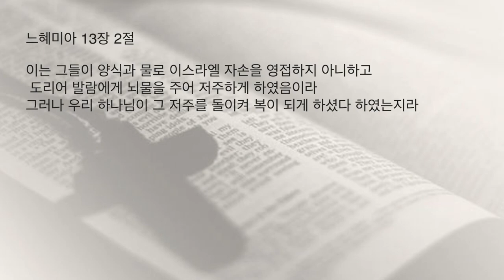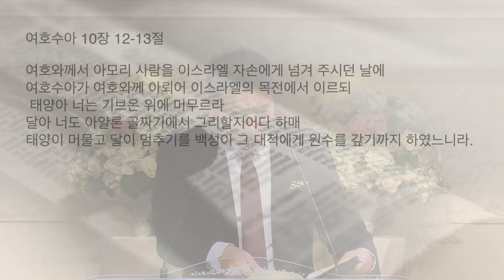외과 수술식 선포로 승리하라! 여호수아 10장 12-13절 [주일축제예배] 김포영광교회 박영민 목사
1. 믿음의 선포를 통해 선포의 능력을 체험하라.
시편 33편 9절을 보십시오.
“그가 말씀하시매 이루어졌으며 명령하시매 견고히 섰도다.”라고 말씀하십니다. 하나님이 “빛이 있으라!” 하시매 빛이 있었습니다.
선포하시니 그대로 되었습니다.
하나님은 선포하심을 통해서 세상을 창조하셨고 선포를 통해서 통치하고 계십니다. 선포에는 능력이 있습니다.
예수님께서 나사로의 무덤 앞에서 “나사로야 나오너라!”라고 선포하시니 나사로가 살아 나왔습니다. 베드로가 성전 미문에서 구걸하던 앉은뱅이에게 “나사렛 예수 그리스도의 이름으로 일어나 걸으라.!”라고 선포하니 앉은뱅이가 벌떡 일어나 걷기도 하고 뛰기도 하며 하나님을 찬미 하였습니다.
예수님을 마음 속에 영접하여 그 믿음으로 살아가는 우리는 모두 하나님의 자녀들입니다. 그 하나님의 자녀들에게는 그에 따르는 권세가 주어지는 것입니다. 그 권세는 바로 말의 권세입니다.
그 말의 권세와 축복은 하나님의 형상을 회복한 자가 가지는 놀라운 축복의 단면인 것입니다. 믿음의 선포를 통해 선포의 능력을 체험하시기를 축복합니다.

2. 하나님께서 그리스도인에게 선포의 능력을 주셨다.
마태복음 17장 20절을 보십시오.
“진실로 너희에게 이르노니 만일 너희에게 믿음이 겨자씨 한 알 만큼만 있어도 이 산을 명하여 여기서 저기로 옮겨지라 하면 옮겨질 것이요 또 너희가 못할 것이 없으리라.”라고 말씀합니다.
선포는 믿음을 사용하는 능력입니다.
누가복음 17장 6절을 보십시오. “주께서 이르시되 너희에게 겨자씨 한 알만한 믿음이 있었더라면 이 뽕나무더러 뿌리가 뽑혀 바다에 심기어라 하였을 것이요 그것이 너희에게 순종하였으리라.”라고 말씀합니다.
팔레스타인에서 자라는 뽕나무는 뿌리박는 힘이 강하고 나무 한 그루가 최대 600년까지 살 수가 있다고 합니다. 이렇게 자생력이 강하고 뿌리 박는 힘이 강한 나무가 어떻게 명령하고 선포한다고 저절로 그 뿌리가 뽑혀 바다에 빠질 수가 있을까요?
여기서 말씀하시는 예수님의 의도는 믿는 자가 행하는 그 명령과 선포의 중요성에 대하여 비유로 말씀하고 있음을 알아야 한다는 것입니다. 하나님께서 우리에게 예수님의 이름으로 선포하게 하셨으니 선포 할 때마다 기적이 일어난다는 사실을 믿고 순종해야 합니다.

3. 외과 수술식 선포로 어두움의 영을 단번에 제압하라.
여호수아 10장 12-13절을 보십시오.
“여호와께서 아모리 사람을 이스라엘 자손에게 넘겨 주시던 날에 여호수아가 여호와께 아뢰어 이스라엘의 목전에서 이르되 태양아 너는 기브온 위에 머무르라 달아 너도 아얄론 골짜기에서 그리할지어다 하매 태양이 머물고 달이 멈추기를 백성이 그 대적에게 원수를 갚기까지 하였느니라.”라고 말씀합니다.
여호수아의 믿음을 본 받아야 합니다. 믿음은 의심을 압도합니다.
믿음은 계산하지 않고 하나님을 의지하고 선포하게 합니다.
사울은 골리앗을 묵상하며 두려워하는데 다윗은 하나님을 묵상하고 선포합니다. 다윗이 사울 앞에서 하나님을 선포합니다.
사무엘상 17장 37절을 보십시오.
 “여호와께서 나를 사자의 발톱과 곰의 발톱에서 건져내셨은즉 나를 이 블레셋 사람의 손에서도 건져내시리이다.”라고 선포합니다. 이어서 46절에 골리앗 앞에서 선포합니다. “오늘 여호와께서 너를 내 손에 넘기시리니 내가 너를 쳐서 네 목을 베고 블레셋 군대의 시체를 오늘 공중의 새와 땅의 들짐승에게 주어 온 땅으로 이스라엘에 하나님이 계신 줄 알게 하겠다.”

우리의 삶에 영적 전쟁은 계속되고 있습니다. 정확한 타겟을 목표로 정하고 외과 수실식 타격과 같이 선포함으로 승리하시기를 축복합니다.

나눔 : 오늘 말씀을 통해 받은 은혜를 서로 나누고 선포의 능력을 사용할 수 있는 믿음과 용기를 달라고 함께 기도합시다. 셀가족과 교회공동체와 담임목사님을 위해 함께 기도합시다.